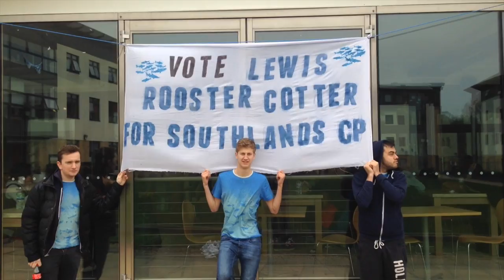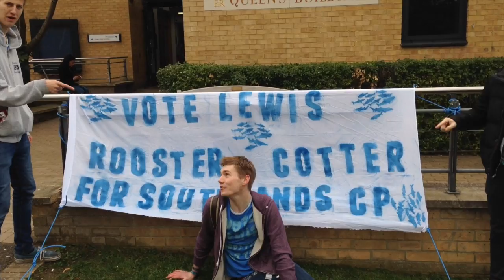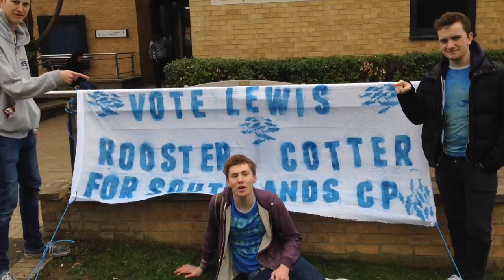Rather be (at Southlands)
I've covered Clean Bandit's Rather Be, ingeniously changing the words, to put in my Manifesto and wail about Roehampton.

Join the Facebook Group at:
Here's the lyrics if you'd like to sing with me or to substitute your own voice:

We're a thousand miles from comfort, we have travelled to Danebury,
I would wait forever, to get some change machines
As long as I'm not with you, you won't get anything,

With every step we take, The Union to The Reef,
We're gonna win the cup, give them no chance,
Beat Froebel and Digby

It's so easy, you'll get some card payment,
Know with all of your heart, you can't shame me
When I am with you, Southlands is the place to be,

Vote vote vote vote vote vote for me (x3)

I'll get longer access  For the Southlands' gate
You'll get newer sofas, for you and your mates
Better goals and fences, for the football team
As long as we're together, Southlands is the place to be

For the Presidency
You're gonna be content, with our many events
So much diversity

No small tables in queen's - I hate it

Less fire alarms is tough but I'll make it
Know that it will be, be less noisy